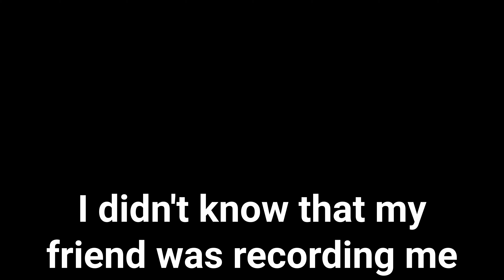CFORCE 520 L - Mountain Adventure - DJI Mavic Air 2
Had plan to drive to fish at a big lake at the mountain with a friend. He started a while before me and turned around since he met rain and really strong wind. And then he waited for me at the mountain-top recording me with his Mavic Air 2 drone (I didn't know). I got some footage from him of me driving that you will see in this video.